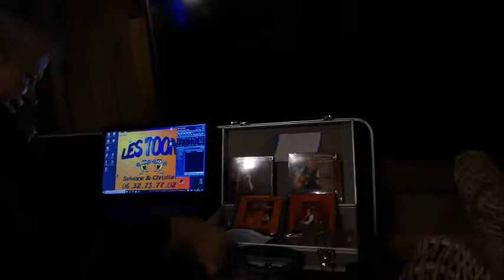27 JUILLET 2019 GUINGUETTE DE PEYNE 19 Raymond & Marie Line ON VA S'AIMER